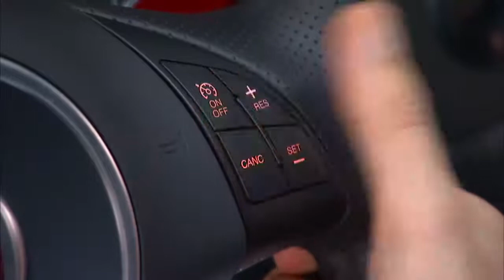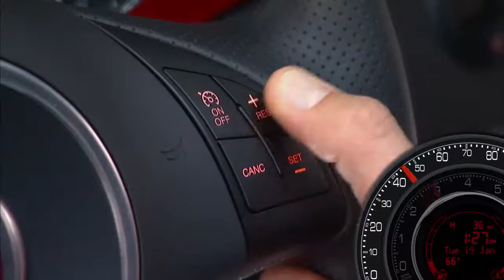2014 Fiat 500 | Electronic Speed Control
This video will show you how to operate the electronic speed control in the 2014 Fiat 500 and 500 convertible